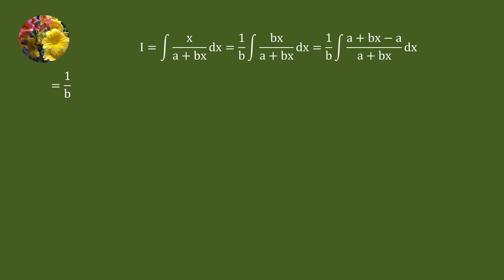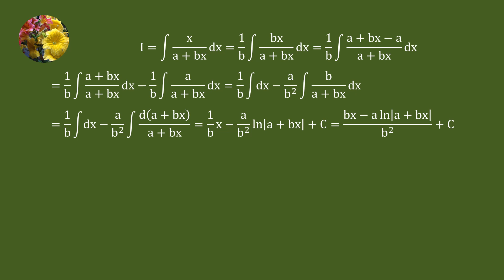Indefinite Integrals (Mis-879)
Evaluate
Integral x/(a + bx)dx